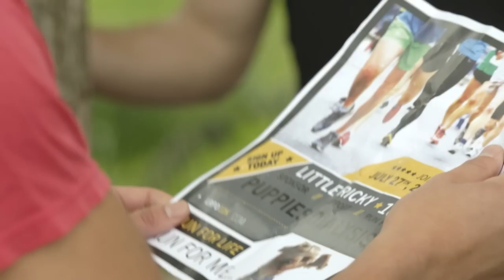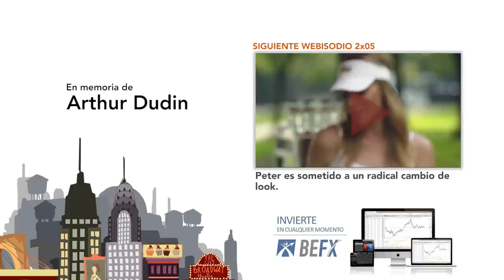Gringolandia 2x04 - Mr.Músculo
Stacey y Musculín entrenan para una maratón, pero Peter no se queda atrás.